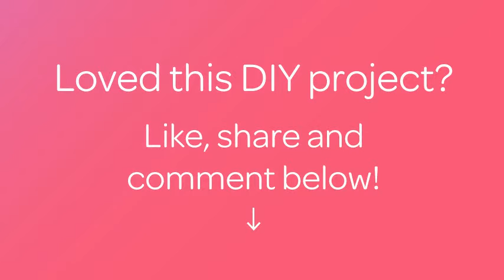Create Fun Angry Bird Cupcakes - Food & Drinks - Guidecentral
About this DIY project:
- Title: Create Fun Angry Bird Cupcakes

Supplies:
- Rolling pin
- Cutters
- Cupcakes
- Yellow fondant
- Black fondant
- White fondant
- Red fondant
- A knife